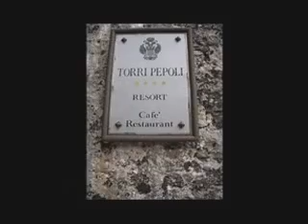Wedding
Marco and Hannah